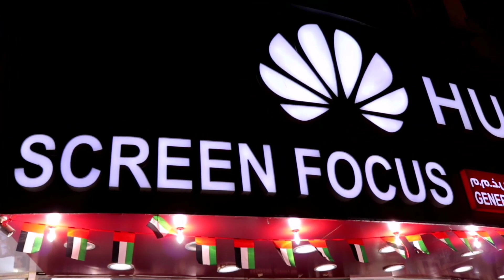DJI Mavic Mini Drone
Hi